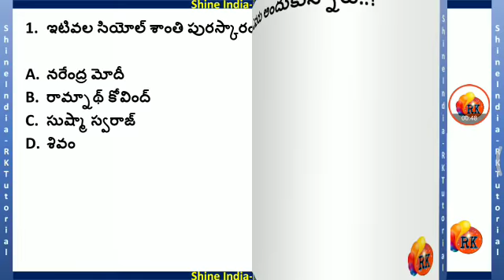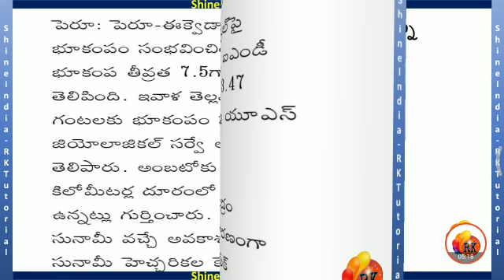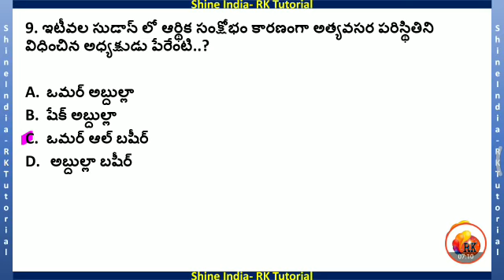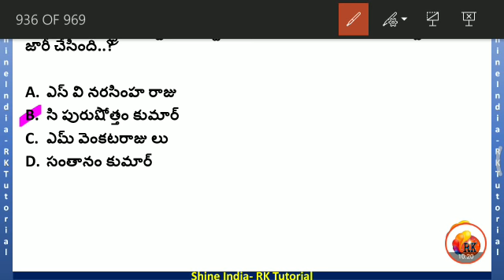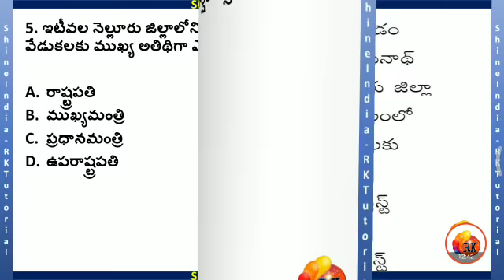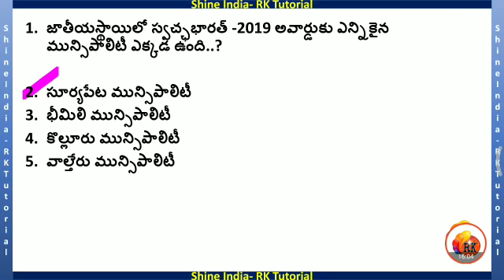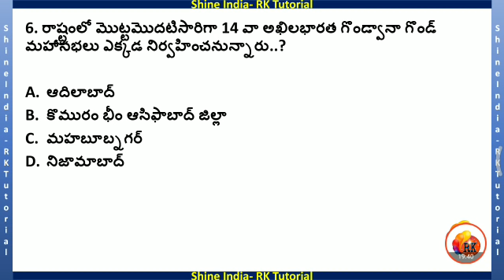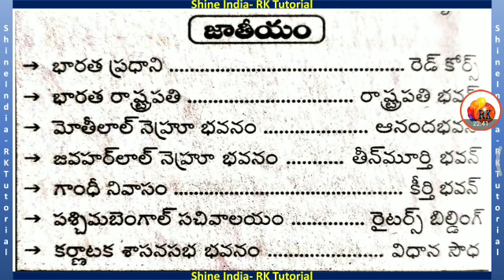23, 24 February 2019 || Telugu Current affairs / News Paper Analysis || Hindhu, Eenadu,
#23,24_February_2019_Current_Affairs By_Shineindia_Rktutorial